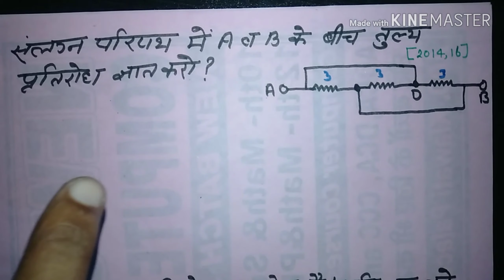Electrical conduction Chapter five ll numericals